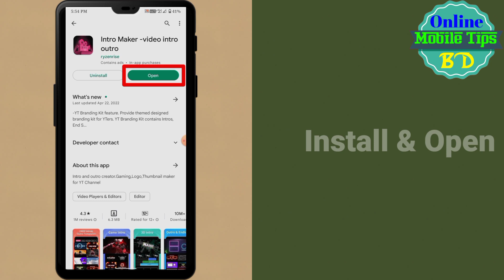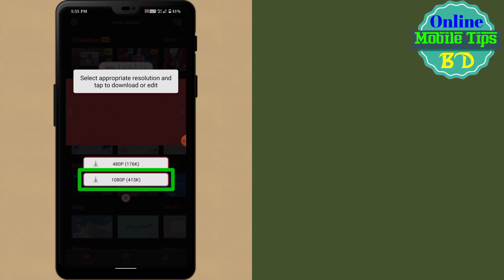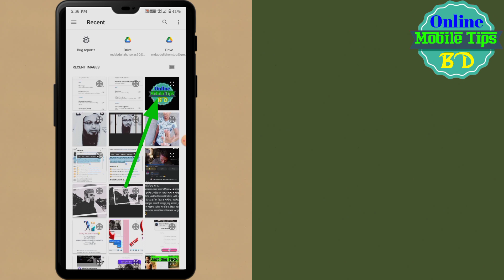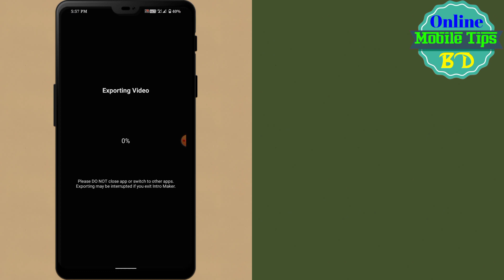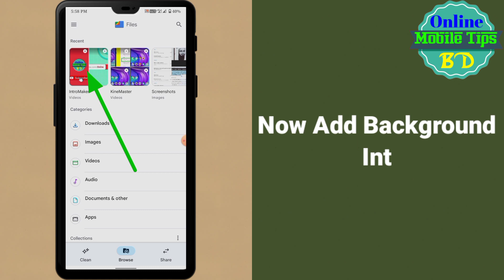How To Make An Intro For Youtube Videos (2022) | Create Youtube Channel Intro Video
Create Youtube Channel Intro Video